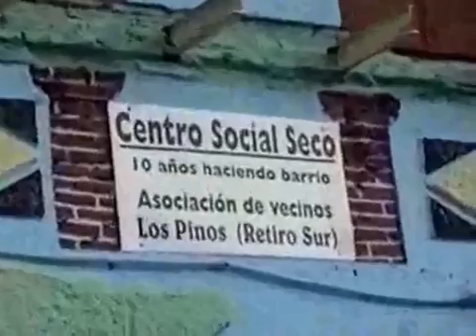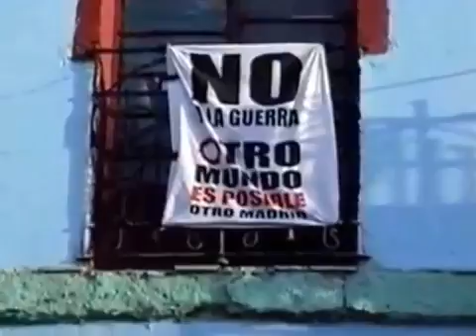Centro Social Seco. Autora: Michelle Téllez Guerrero. Madrid, 2001.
En noviembre de 1990 un grupo de jóvenes okupa un colegio abandonado en la calle de Seco nº 34 en el barrio de Adelfas -distrito de Retiro-. Durante un año permanecieron estos jóvenes en el antiguo colegio, que convirtieron en sus viviendas. En noviembre de 1991 los y las okupas abandonaron el edificio quedando este vacío.

Meses después una asociación de jóvenes del distrito de Retiro, “Adelfas Joven”, convocó una asamblea vecinal en la que se trató el futuro que se iba a dar al antiguo “colegio de Seco”. En la asamblea se decidió que el colegio volvería a ser okupado para crear en él un Centro Social Autogestionado por los propios vecinos y okupas, que cubriría las necesidades de tipo socio-cultural que existían en ese momento en el barrio.